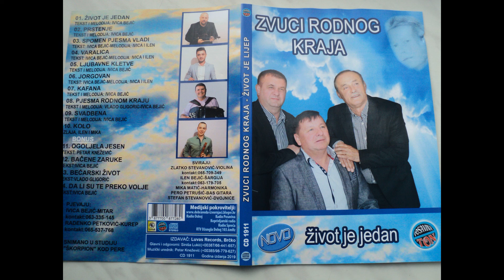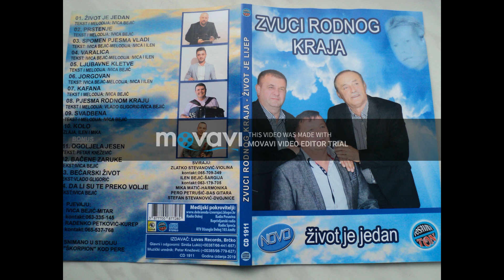Zvuci rodnog kraja 2019. Radenko Petković i Ivica Bejić - "Život je jedan"